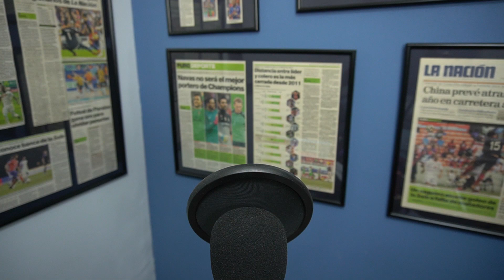ALAJUELENSE APLASTÓ AL SAPRISSA (ANÁLISIS DE UN MORADO)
Analizo el clásico nacional luego de la goleada que le propinó Alajuelense al Saprissa en su propio estadio, y de cómo quedan los equipos para el resto del torneo